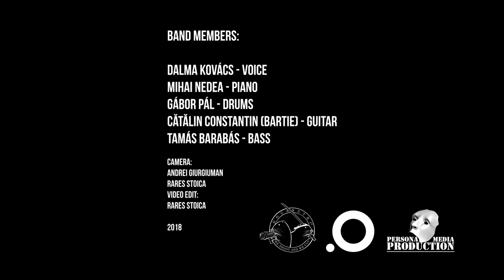Come Together - The Beatles - Cover by DALMA - Jazz In The Park 2018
BEST VOCALIST AWARD - JAZZ IN THE PARK INTERNATIONAL FESTIVAL 2018